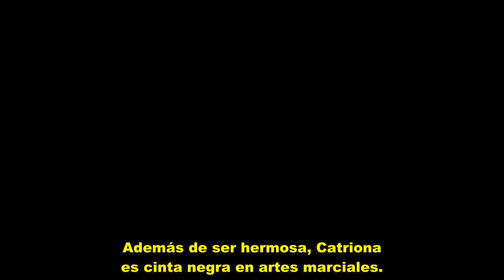Así luce Miss Universo 2018 Catriona Gray ¡sin maquillaje!